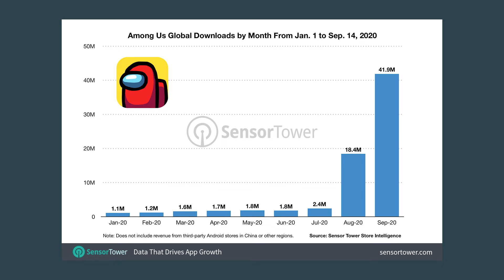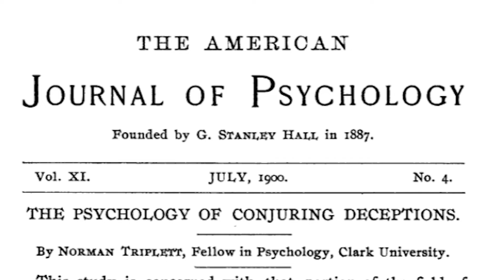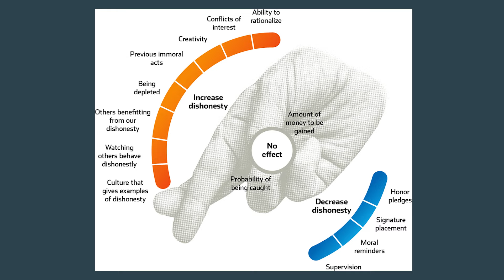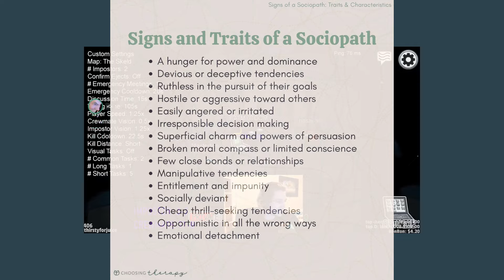the psychology of the IMPOSTOR.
deceit is an interesting thing. games like among us promote it and encourage it for the sake of enjoyment, but what if you're too good at lying? what does that say about you?